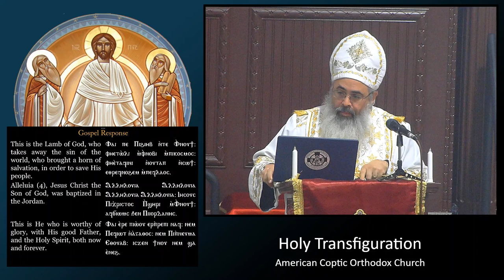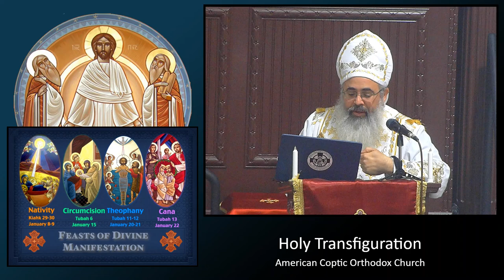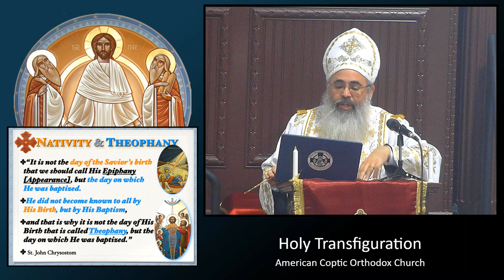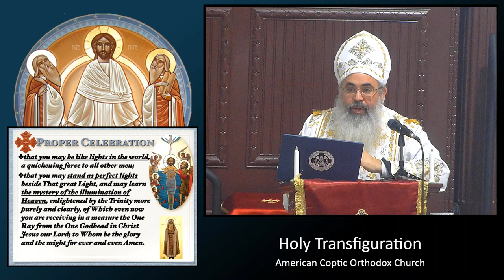2nd Day of Theophany - "Divine Manifestation" (John 1:35-51)